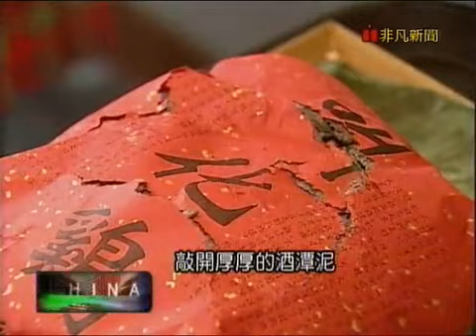中國大探索【杭州老字號】天香樓大酒店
【天香樓大酒店】
推薦菜：東坡肉(16元人民幣/一人約台幣80元),浪花天香魚(108元人民幣/約台幣540元),叫化雞(98元人民幣/約台幣490元),貓耳朵
 浙江省杭州市下城區延安路447號